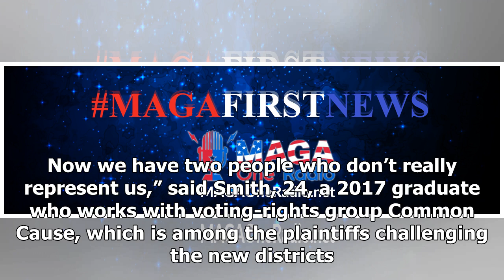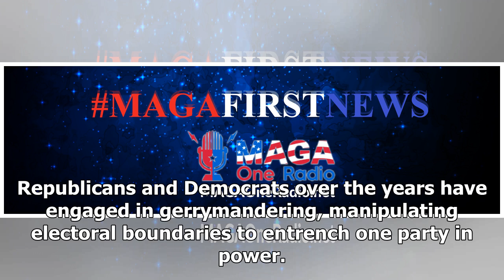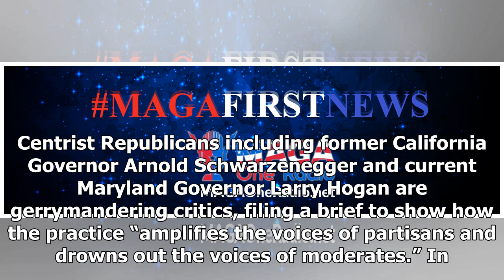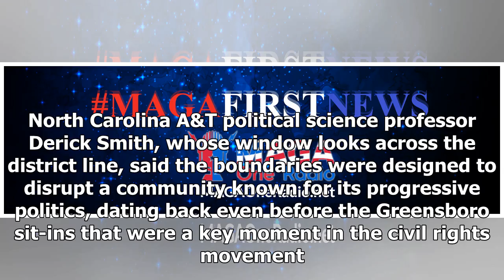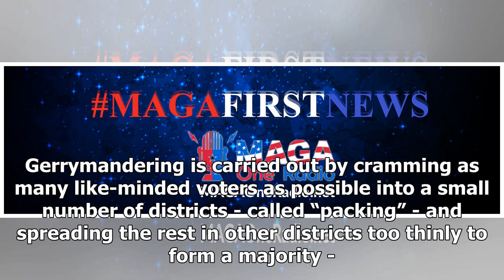Engineering elections? U.S. top court examines electoral map...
GREENSBORO, N.C. (Reuters) - Before the Republican-led state legislature divided their city and even their college campus into two different districts in a bid to boost the party’s election chances, students like recent graduate Vashti Smith could vote for the Democratic U.S. congressional candidate...